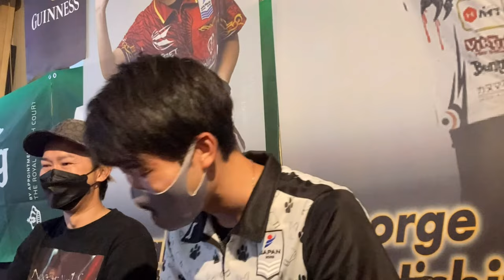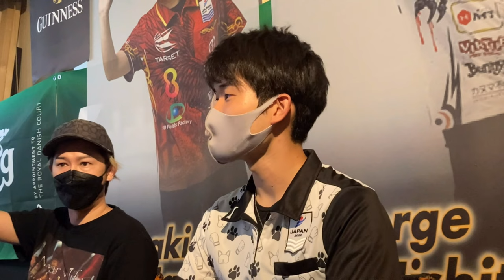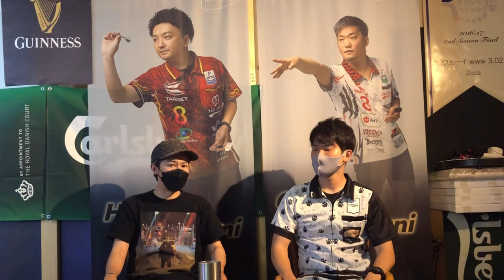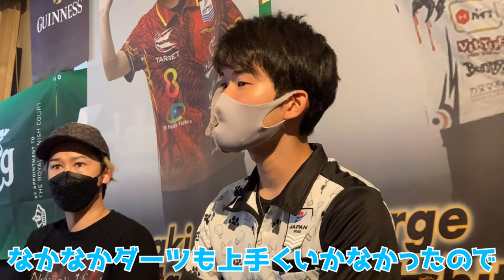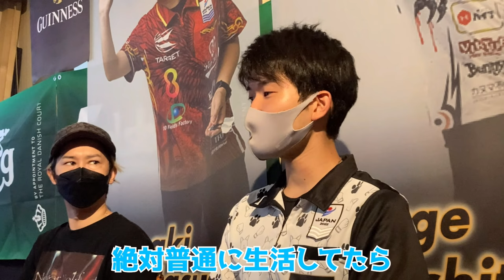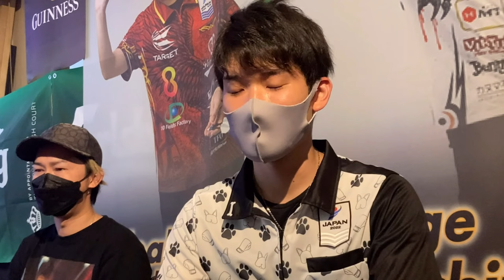【ダーツ】鈴木将太選手がなぜ今埼玉にいるのか聞いたらその理由が衝撃だった【BACK BONE】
鈴木将太選手

81Tシャツ好評販売中！！

○SPCIAL THANKS
動画編集:ナツ